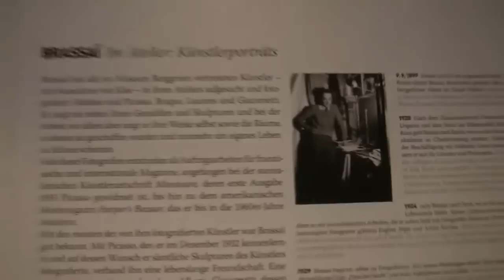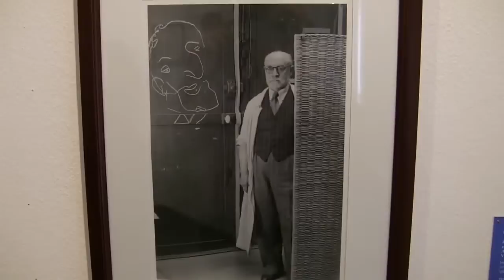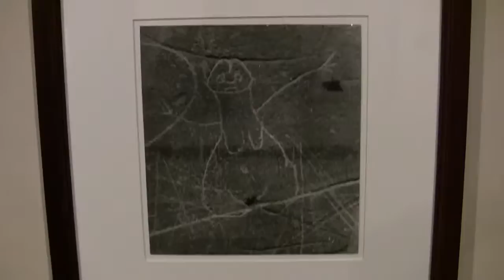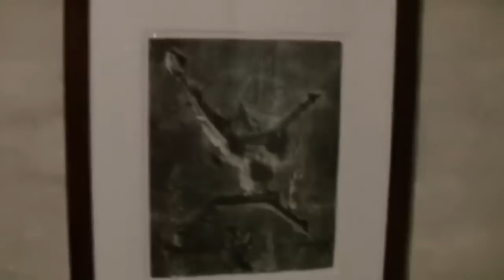Brassaï Brassaï. Im Atelier & Auf der Straße (photo exhibition)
Impressions of the photography exhibition "Brassaï Brassaï. In the studio & On the street" from 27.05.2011 to 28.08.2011 at the Museum Berggruen and the Sammlung Scharf-Gerstenberg, Berlin... read more in German:

Impressionen der Ausstellung "Brassaï Brassaï. Im Atelier & Auf der Straße" vom 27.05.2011 bis 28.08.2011 im Museum Berggruen und der Sammlung Scharf-Gerstenberg, Berlin.

Kunst-Paparazzo der klassischen Moderne: Brassaï begleitete Picasso und Matisse mit der Kamera. Solche Fotos sind im Museum Berggruen zu sehen, seine Schnappschüsse von Graffitis in der Sammlung Scharf-Gerstenberg.